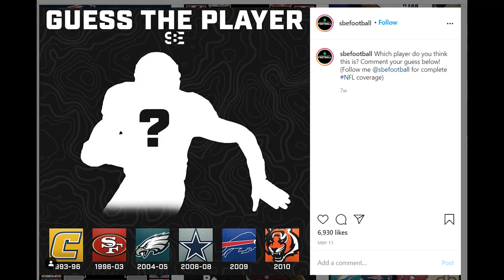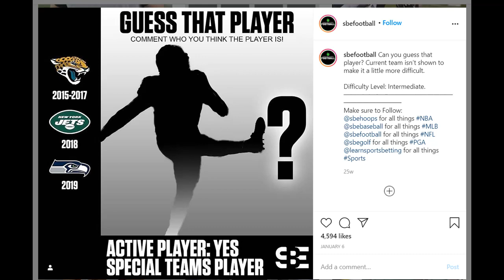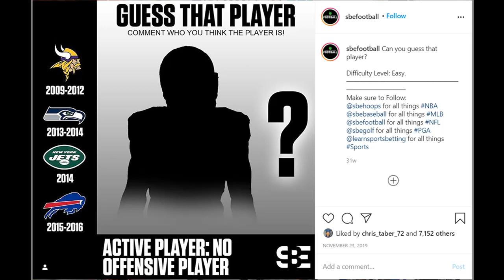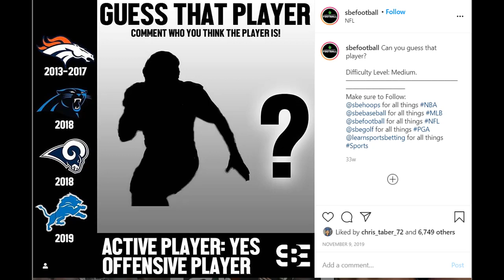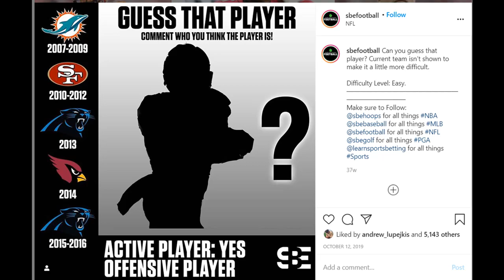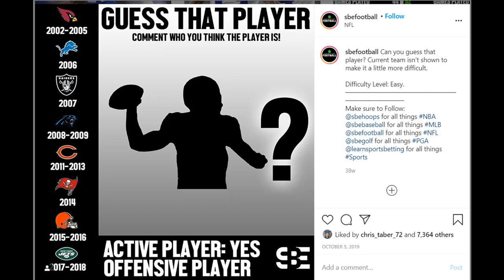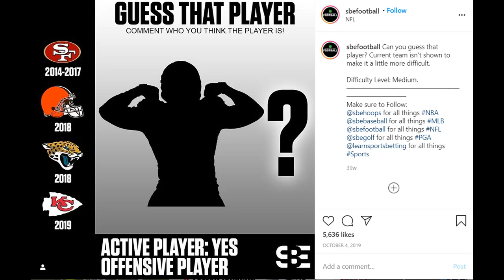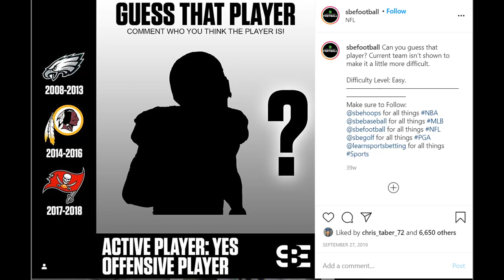Guess That Player! Weekly Huddle Podcast Ep 4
Owen and Christian go through the weekly NFL News before diving into a game of Guess That NFL Player as well as taking turns proposing trades for several NFL franchises.

Facebook: The Weekly Huddle Podcast